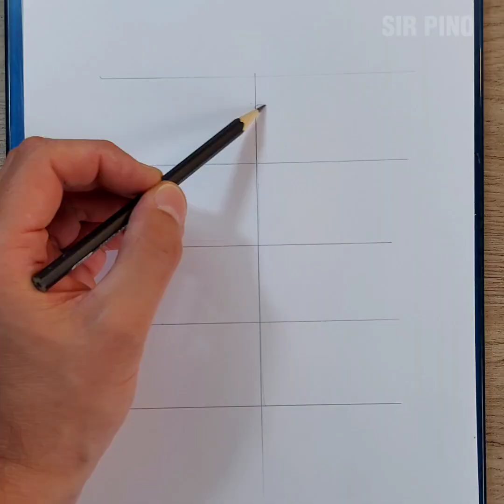MERLINA para PRINCIPIANTES - DIBUJO Paso a Paso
DIBUJA a MERLINA Paso a Paso